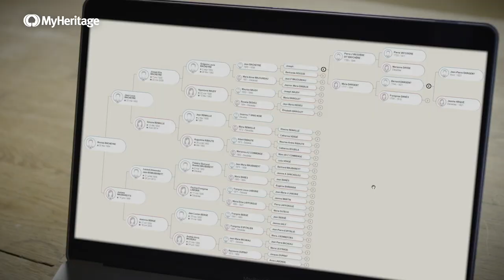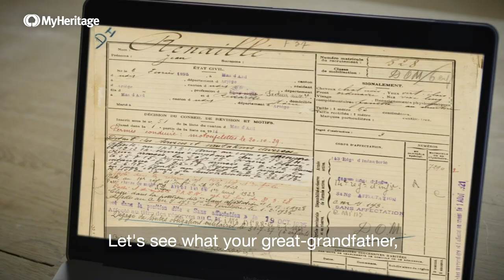Gourmet Origins - Nicolas Bacheyre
Watch as chef pastry Nicolas Bacheyre discovers his origins with MyHeritage